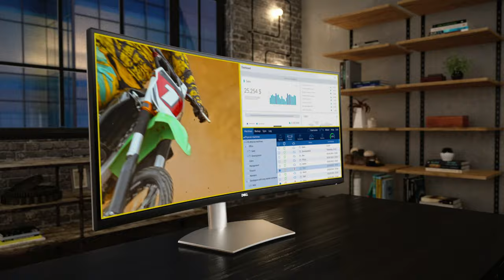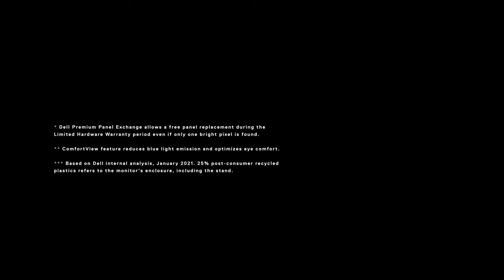Dell 34 Curved Monitor - S3422DW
Enjoy more immersive cinematic experiences on a 34” lifestyle-inspired curved monitor with an ultrawide WQHD screen and built-in dual 5W speakers.